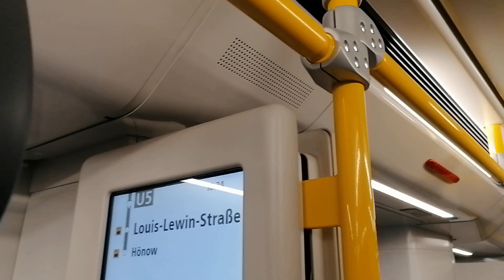U Bahn Berlin IK20 Ansagen Defekt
Wie war das mit Softwarefehler.